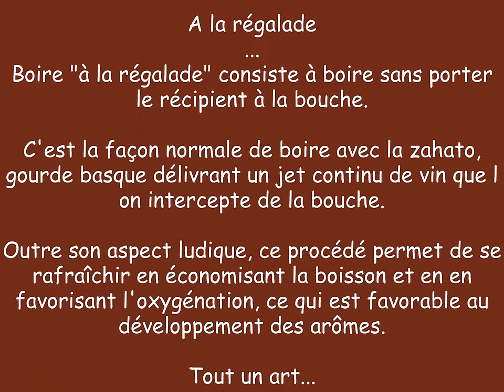A la régalade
A la régalade à la zahato (gourde basque).
Boire à la régalade est un art... risqué!